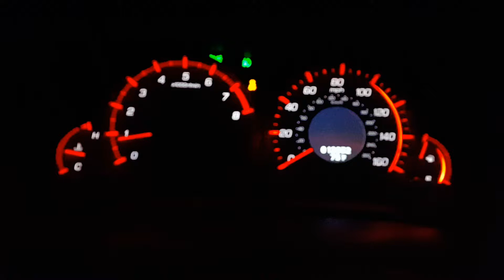2012 Acura TSX Special Edition 6MT 0-110ish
I just bought this car yesterday. The car is bone stock!!! This is literally the first time I've run thru the gears. It's a very nice car. The manual transmission is smooth like butter. I can't wait to modify it. The motor feels held back/restricted. Comment and like.